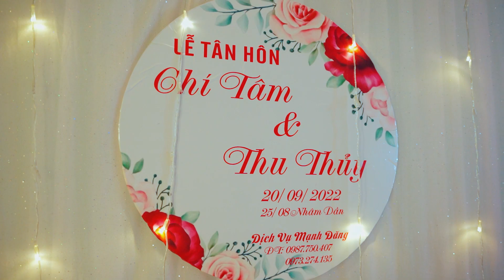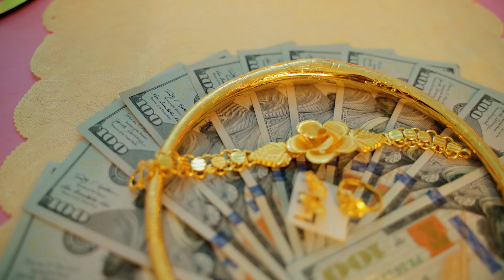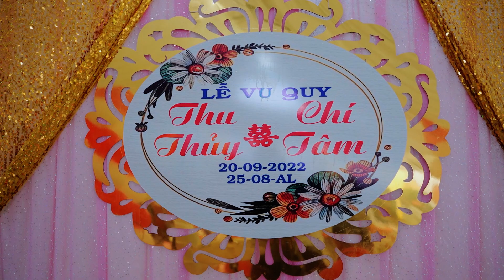Chí Tâm & Thu Thủy